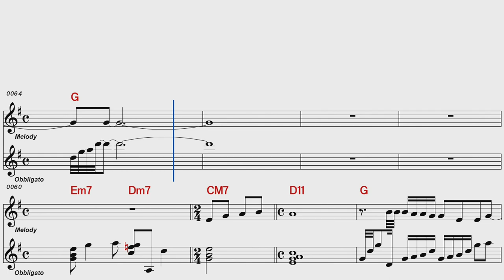장윤정 버팀목